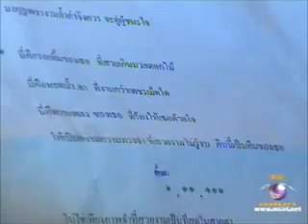9 entertain 10/7/55 รวมไทย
ซุปตาร์อาร์เอส ฟิล์ม รัฐภูมิ มอบหมายให้ทนายความ เดินทางไปยังศาลเยาวชนและครอบครัว จังหวัดปทุมธานี เพื่อเป็นตัวแทนยื่นฟ้อง แอนนี่ บรู้ค ในคดีผิดสัญญาตามบันทึกข้อตกลงซึ่งมีไว้ที่ศาลจังหวัดธัญบุรี ที่ระบุให้ แอนนี่ ถอดถอนชื่อฟิล์มออกจากความเป็นพ่อของเด็กชายฑีฆายุ  // บุ๋ม ปนัดดา ไม่ยอมควงหวานใจนักบิดมาโชว์หวานบนแคทวอล์ค แม้ฝ่ายชายจะตามง้อสารพัดวิธีแล้วก็ตาม